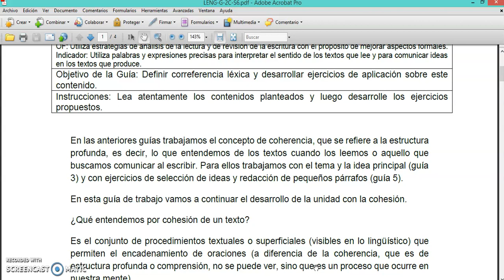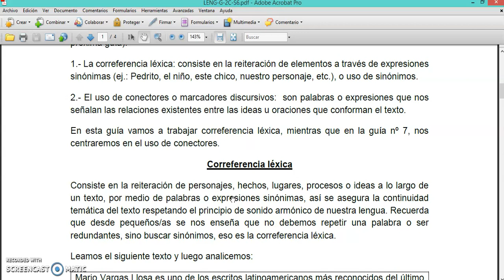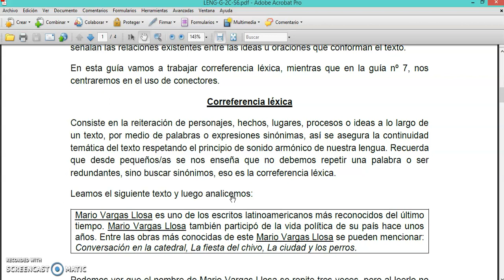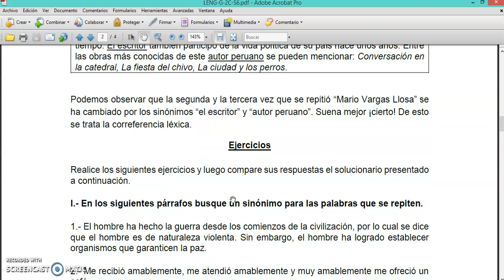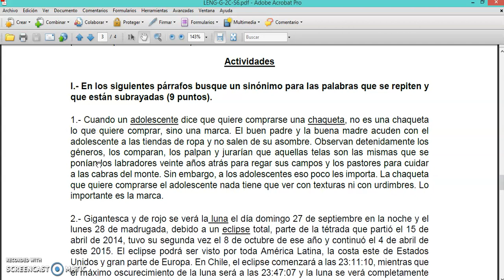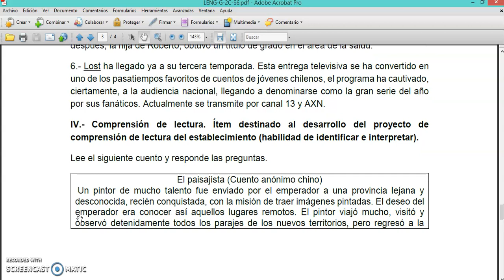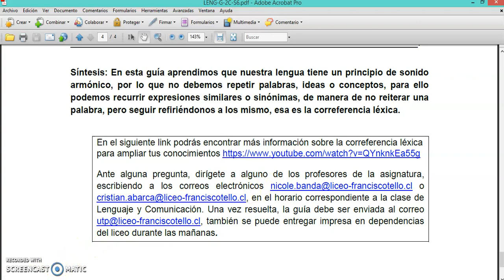Lengua Castellana y Comunicación guía n° 6 - 2° Ciclo